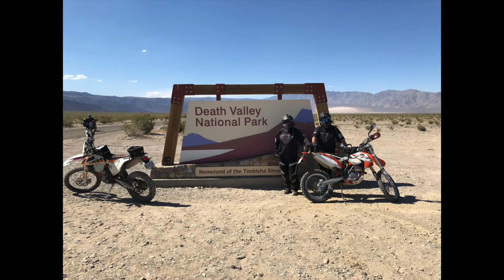Stadium Supercross Finals 2019 - Las Vegas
We did another 9 day USA road trip with 4 nights in Las Vegas. We explored the city and the surrounding deserts. Saturday night was the AMA Stadium Supercross Finals. It was fun to use the dirt bikes to goto the stadium. Front row parking and it's easy to leave the event on a bike. We rode in the desert every day. There are thousands of abandoned mines out in there. Many can be entered. I rode my dirt bike in one. We also crossed the new bridge into Arizona just because.